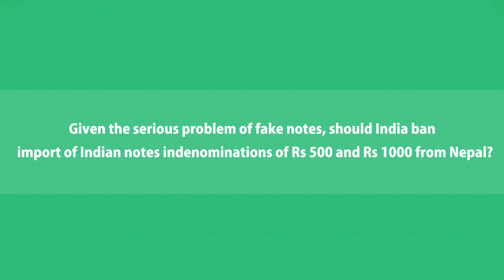TIOLTube Snippets Q2: Should India ban import of Indian notes of Rs.500 and Rs.1000 from Nepal?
Given the serious problem of fake notes, should India ban import of Indian notes in denominations of Rs.500 and Rs.1000 from Nepal?